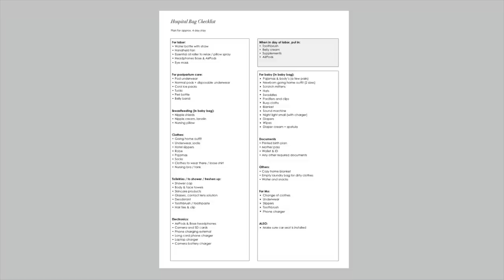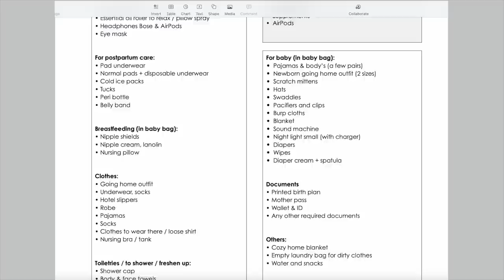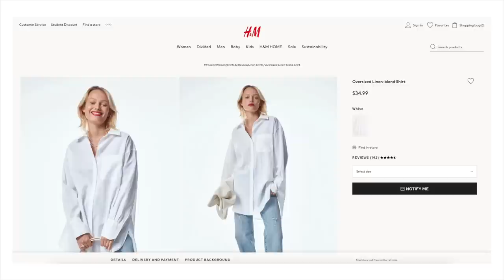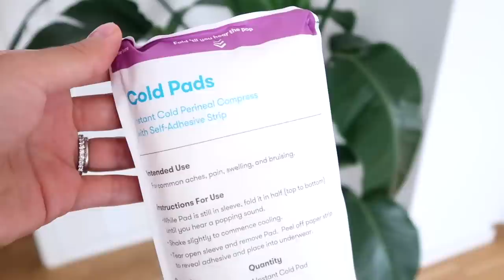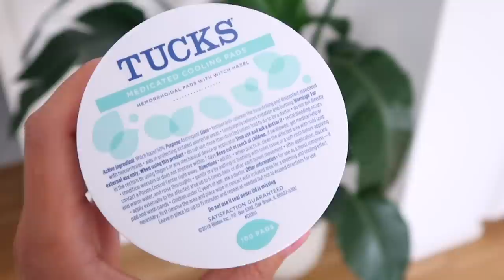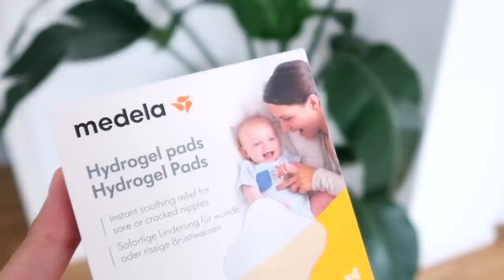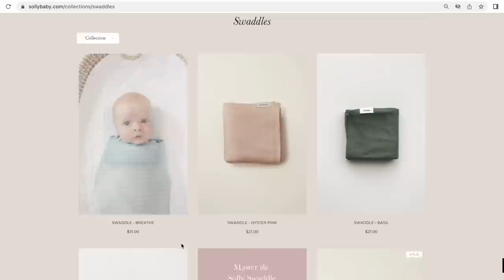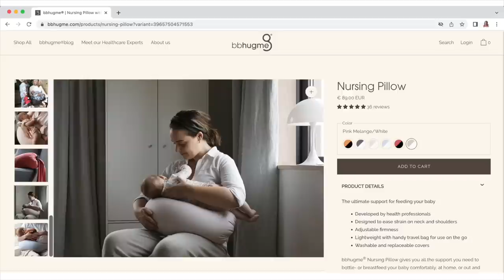WHAT'S IN MY HOSPITAL BAG | For Mama, Baby & Labor | Annie Jaffrey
For labor:
* Water bottle with straw
* Handheld fan
* Headphones AirPods & Bose
* Eye mask

For postpartum care:
* Pad underwear
* Normal pads
* Disposable underwear
* Cold ice pads
* Peri bottle
* Belly band

Breastfeeding (in baby bag):
* Nipple shields
* Weleda nipple balm
* Lanolin nipple cream
* Nursing pillow
* Nursing pads
* Soothing Gel Pads

* Hotel (disposable) slippers, similar
* Robe & pajamas, similar
* Cozy socks
* Nursing bras

Toiletries / to shower / freshen up:
* Shower cap
* Body & face towels
* Skincare products
* Glasses, contact lens solution
* Deodorant, general toiletries
* Toothbrush / toothpaste
* Hair ties & clip

Electronics:
* Camera and SD cards
* Phone charging external
* Phone charger with extra long cord
* Laptop charger
* Camera battery charger

For baby (in baby bag):
* Pajamas & body’s (a few pairs)
* Newborn going home outfit (2 sizes)
* Scratch mittens
* Hats
* Swaddles
* Pacifiers and clips
* Muslin burp cloths
* Soft blanket
* Sound machine
* Night light small (with charger)
* Water wipes
* Diaper cream + spatula

Documents
* Printed birth plan
* Wallet & ID
* Any other required documents

Others:
* Cozy home blanket
* Empty laundry bag for dirty clothes
* Water and snacks

Grey foldable weekender
Makeup bag

FILMED WITH
Canon G7X Mark II